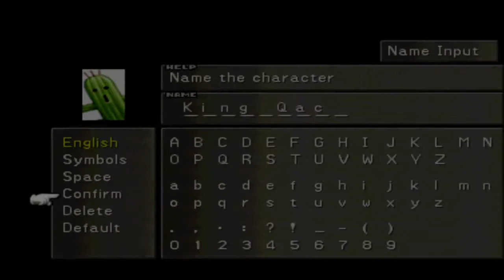bluestarjb - FF VIII Chapter 18